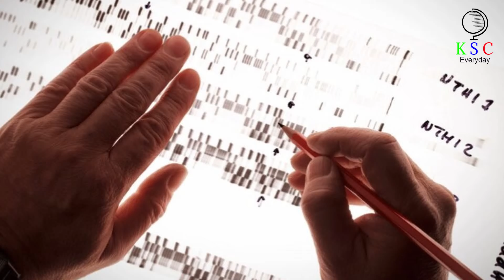Experts Discovered A 1,000 Year Old Egg And Accidentally Cracked It Open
The Surprising Discovery Inside a 1,000-Year-Old Egg
Archaeologists accidentally cracked open a 1,000-year-old egg while excavating a site in Israel. What they found inside was both fascinating and unexpected. Learn more about this incredible discovery in this video.
1,000-year-old egg
Israeli archaeologists
Accidental discovery
Unexpected revelations
Ancient egg discovery
Archaeological excavation
Accidental breakage
Antiquities
Ancient food preservation
Unintentional damage
Ancient cuisine
Preservation techniques
Archaeological mishap
Historical delicacies
Food archaeology
Ancient foodstuffs
Culinary discoveries
Historical gastronomy
Unexpected accidents
Unearthing the past
Archaeological revelations